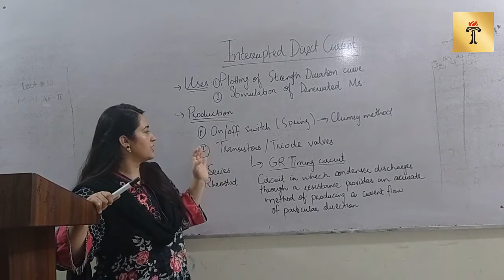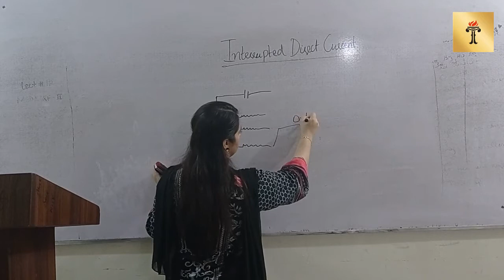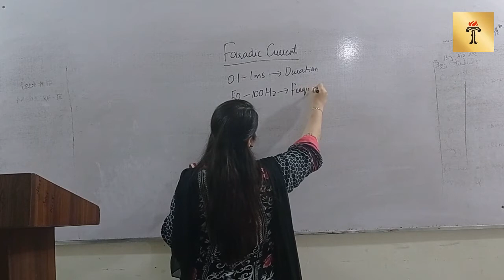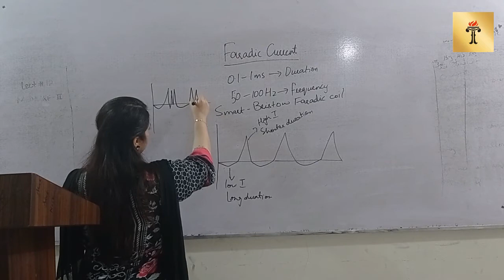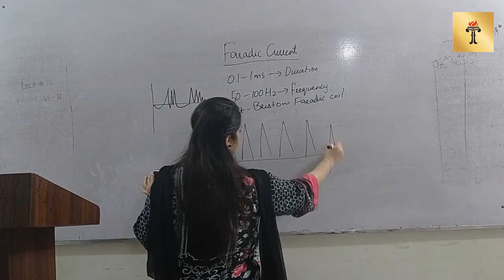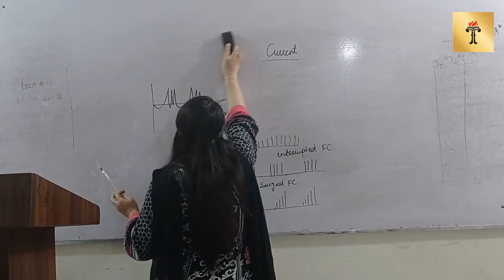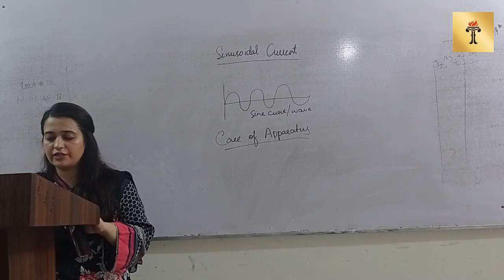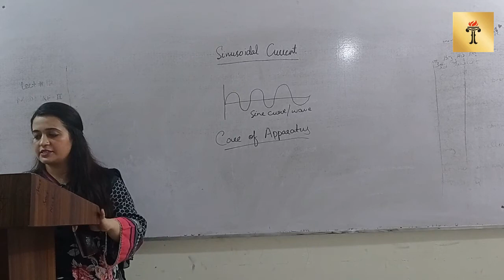Doctor of Physiotherapy 189 (Medical Physics in Rehabilitation Lecture 12)